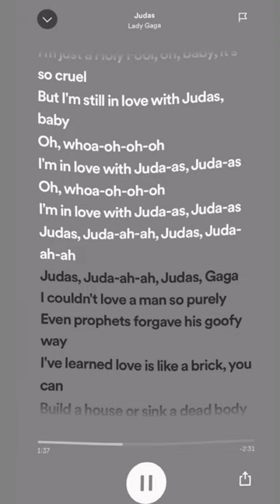Judas - Lady Gaga (sped up + lyrics)